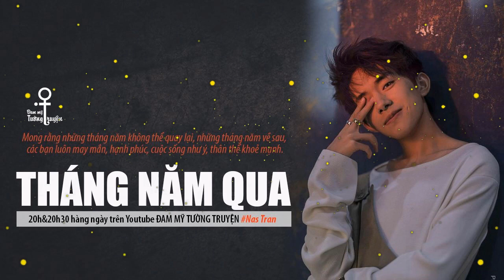Tháng năm qua tập 7 - Audio Đam mỹ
Tháng năm qua - Tuế nguyệt gian là câu truyện kể về Tạ Mạnh và Quý Khâm Dương gặp nhau trong khung trời trung học Vũ  Điền. Trong những năm tháng thanh xuân dào dạt tại Trung học, hai thiếu niên dần nảy sinh tình cảm, cùng nhau thi lên Đại học. Trải qua thanh xuân, qua những mơ mộng cùng trui rèn trong cuộc sống, tình cảm hai người càng lúc càng sâu sắc, để sau cùng trở về quê cũ, cả hai lại cùng nắm tay làm bạn đời, ôn chuyện những tháng năm qua.

THÁNG NĂM QUA - Tuế nguyệt gian 岁月间
Tác giả: Thủy Tĩnh Biên
Chuyển ngữ: Red de Ed
Giọng đọc: Nas Tran
Thực hiện audio: Đam mỹ Tường truyện.
Lịch phát: 20h và 20h30 hàng ngày.